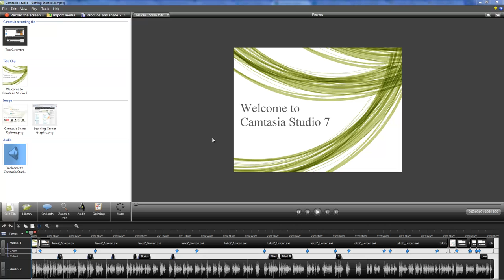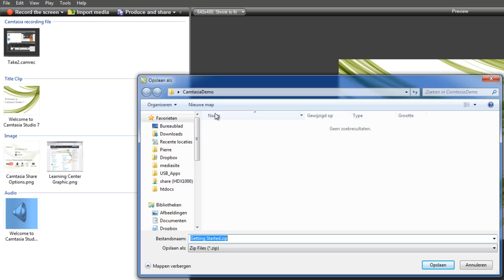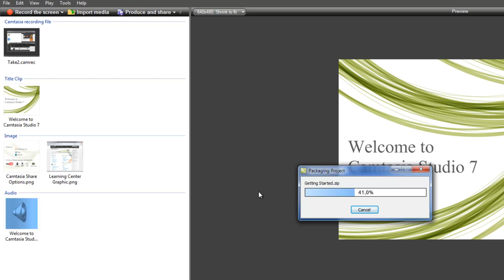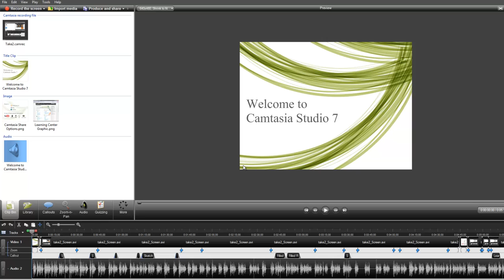Maak een backup van een Camtasia Studio Project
Hoe zorg je er voor dat alle bronbestanden van een Camtasia Studio project bij elkaar blijven?